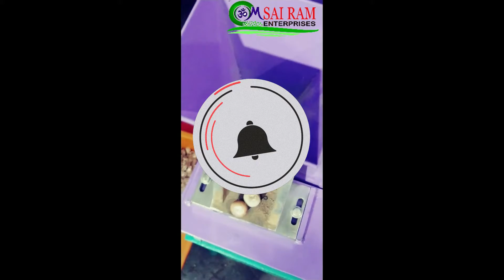Supari Cutting Machine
Om Sai Ram Enterprises Contract - 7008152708, 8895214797